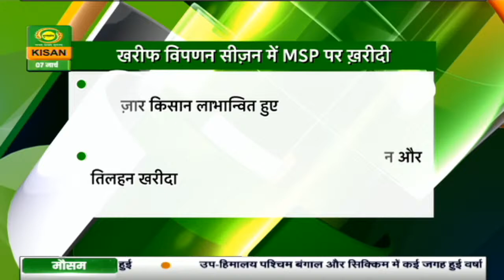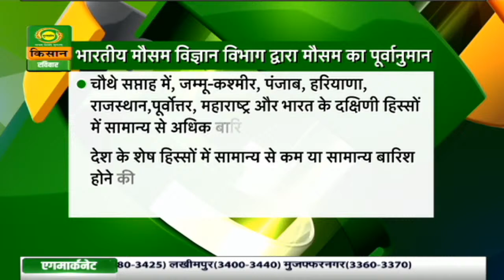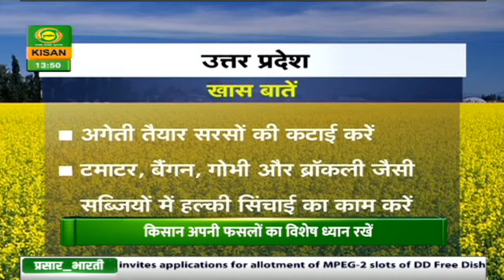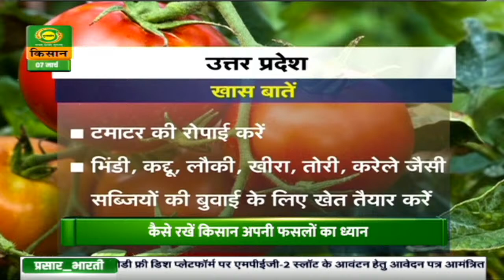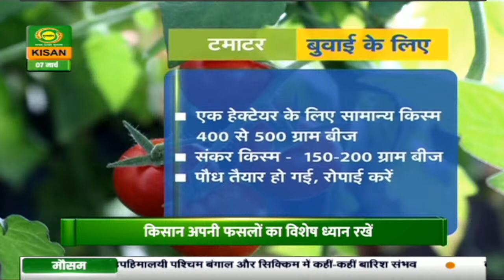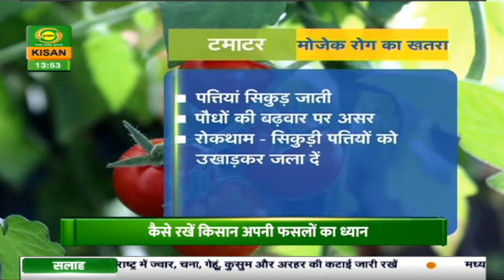Watch latest news coverage on DD Kisan's daily news bulletin 'Kisan Samachar' | Mar.07, 2021